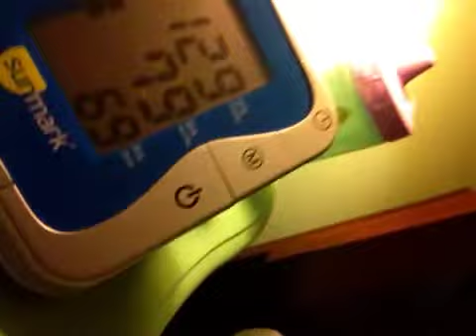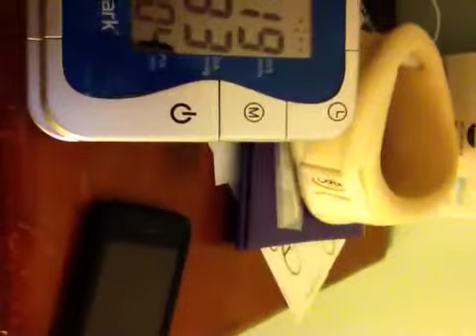POTS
Yup. This is POTS. The play at home version